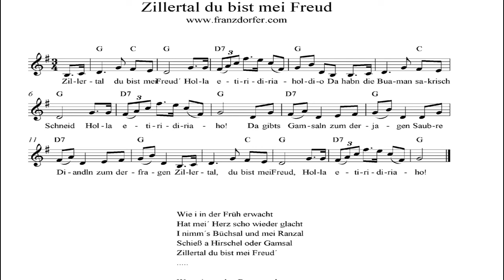Zillertal du bist mei Freud - instrumental